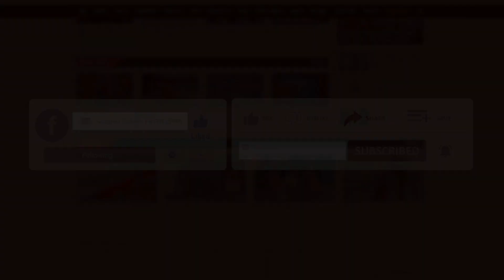আমি অনেকদিন ধরেই সিঙ্গেল : শবনম ফারিয়া | Sabnam Faria | Binodon Prokash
আমি অনেকদিন ধরেই সিঙ্গেল : শবনম ফারিয়া